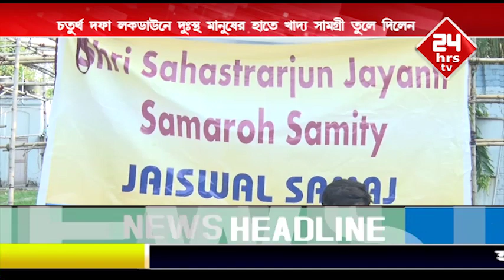Food distribution| Jaiswal Samaj